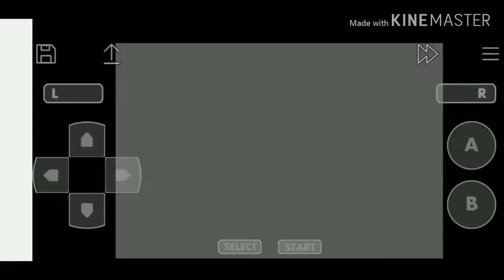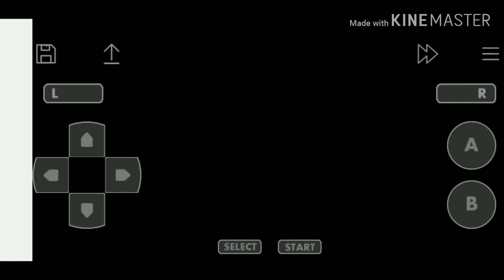Pokémon FireRed Playthrough Part 2: Viridian City & Route 22 (No Commentary)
The second episode of my Pokemon Fire Red playthrough!